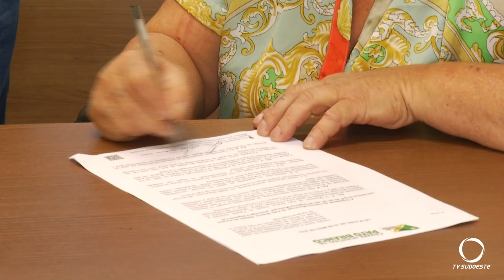Sancionada lei que prevê a compra de vagas em creches de escolas privadas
Gestão Pública: Sancionada pela presidente da Câmara de Vereadores lei que prevê pela prefeitura a compra de vagas em creches de escolas privadas.